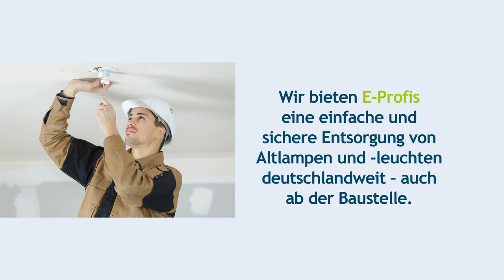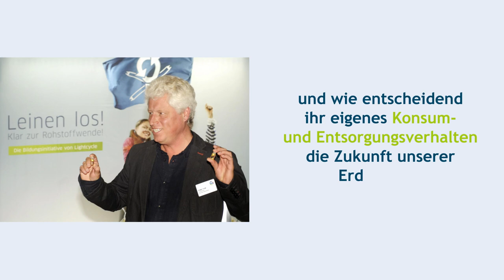Erfolgreiche Sammlung braucht einfache Rückgabemöglichkeiten und Aufklärung.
Lightcycle ist ein nicht gewinnorientiertes Gemeinschaftsunternehmen führender Lichthersteller und organisiert bundesweit die Rücknahme ausgedienter Leuchtstoffröhren, LED- und Energiesparlampen. Verbraucher können ihre ausgedienten Sparlampen an Kleinmengensammelstellen im teilnehmenden Handel sowie an kommunalen Wertstoff- und Recyclinghöfen abgeben. Gewerbliche Mengen werden an den ausgewiesenen Großmengensammelstellen angenommen. Lightcycle führt die gesammelten Lampen einem fachgerechten Recycling zu, wodurch die Wiederverwertung wertvoller Rohstoffe sichergestellt wird. Mehr Informationen und die Sammelstelle in Ihrer Nähe finden Sie